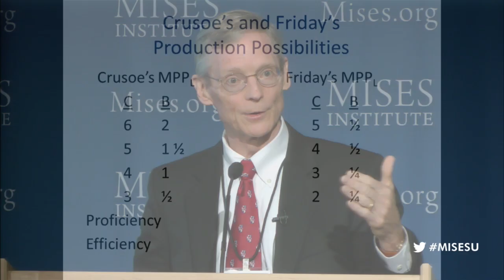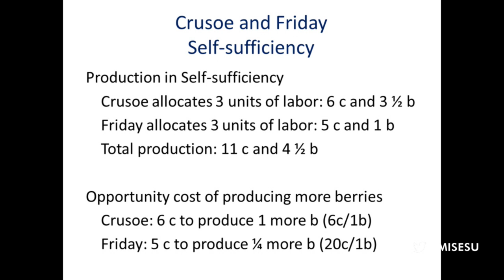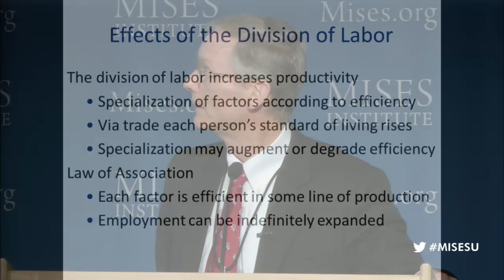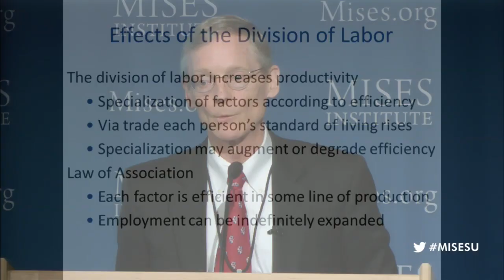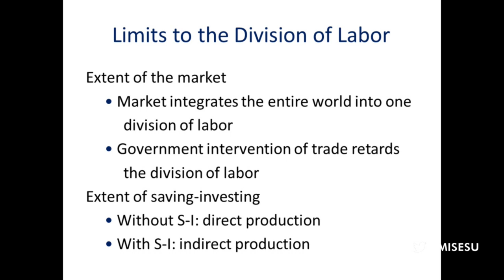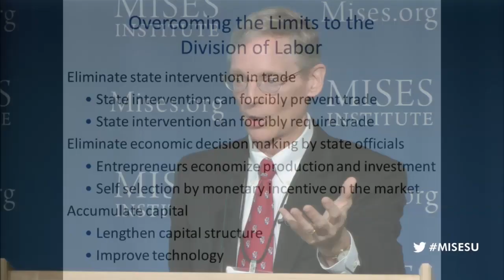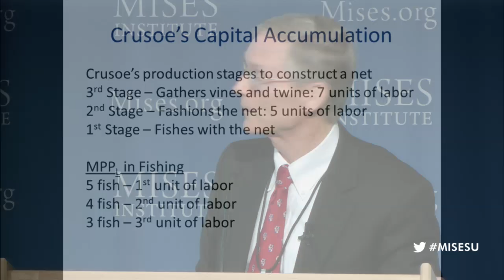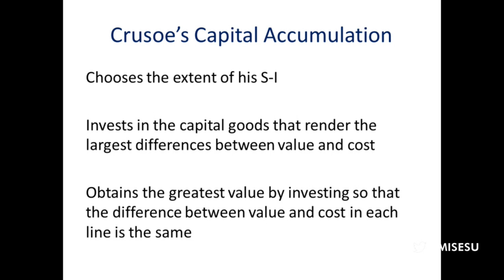The Division of Labor and Social Order | Jeffrey M. Herbener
Archived from the live Mises.tv broadcast, this lecture was presented by Jeff Herbener at the 2013 Mises University, hosted by the Mises Institute in Auburn, Alabama, on 22 July 2013.